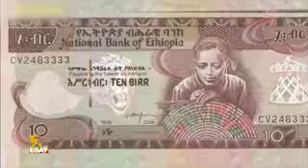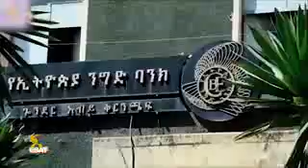ESAT የፃሀፊያን ድምፆች